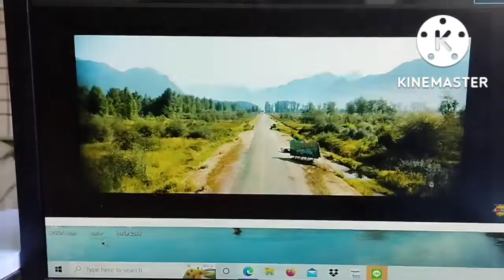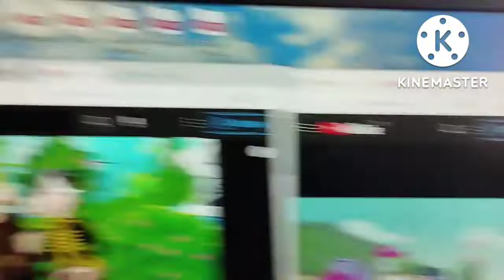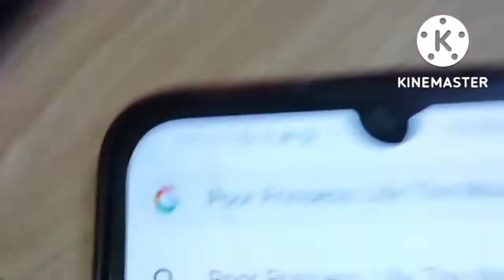Poor Princess Life The Movie (2011) Official Trailer